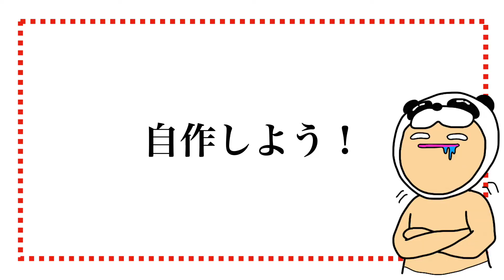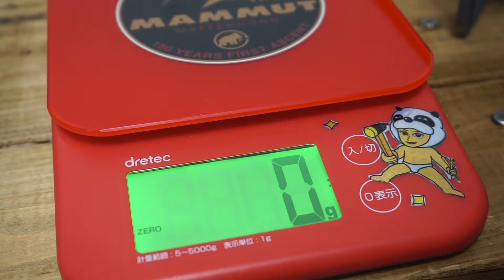【風防作った！】SOTO FUSION(フュージョン)ST-330のウィンドスクリーンを作った【趣味は湯沸かし,外コーヒー】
みなさんごきげんよう！SOTOST-330のウィンドスクリーンをステンレスシートで作ってみました。１００均一クリップでFUSIONの脚に挟むだけの簡単なのもですが、効果は絶大でしょう！チープなプチカスタム大好きですねん。グフフ。
Hi everyone! I made a wind screen of SOTO ST-330 from a stainless steel sheet. It's as easy as pinching it between FUSION's legs with a DAISO clip, but the effect will be enormous! I love cheap petit customs. Gufufu.

★道具、材料とか
久宝金属製作所 ステンレス板 巻物 R130

SOTO(ソト) レギュレーターストーブ FUSION(フュージョン) ST-330

TOHO シャトル　カセットボンベ　48本

PRIMUS(プリムス) ライテック・ケトル 0.9L

★関連動画
Custom Heat shield.SOTO FUSION ST-330 camping DIY,フュージョンカスタム遮熱板を作った,やっぱりSOTOが好き,新富士バーナー

Results of Heat Shield Testing SOTO FUSION ST-330,フュージョンの遮熱板の効果測定,Camping DIY,趣味は湯沸かし

【スキー,デイキャンプ】頂きもので過ごすスノーデイキャンプ,スキー,どて焼,SOTOフュージョン

【キャンプ道具DIY】ペラペラ!コーヒードリッパー（ステンレスシート工作）

【キャンプ道具DIY】ペラペラウッドストーブの試作とゆでたまごがね〜小さいんですよ〜

【キャンプ道具】カマドスマートグリルのウィンドスクリーンを作ってみたので湯沸かししてみた

【キャンプDIY】PRIMUS Onja Stove プリムスオンジャ　自作ハンドルとウィンドスクリーン

SOTO FUSIONポーチ買ってみたらやっぱりカッコよかった！【キャンプ　ストーブ】

【キャンプDIY】SOTO FUSION(フュージョン)ST-330カスタム！遮熱板を作った【YouTube】

【キャンプDIY】カスタム遮熱板の効果を測定してみたらスゲー効果だった！SOTO FUSION(フュージョン)ST-330【YouTube】

自作ラージメスティン用ストーブ！ステンレスシート工作【キャンプ DIY】

【キャンプ道具】PRIMUS(プリムス)オンジャストーブの自作ウィンドスクリーン（風防）を作ってみました

【自作キャンプ道具】簡単！ステンレスシートで作るアルコールストーブ用の風防＋五徳を自作してみる

【自作キャンプ道具】簡単！カマドスマートグリル（B６型） の風防（ウィンドスクリーン）を作ってみました

BGM memory by KK
BGM Paper Smoke by Anonyment
BGM D groove by Anonyment
BGM おしゃれで落ち着いたエレクトロな曲 by TAKUMI